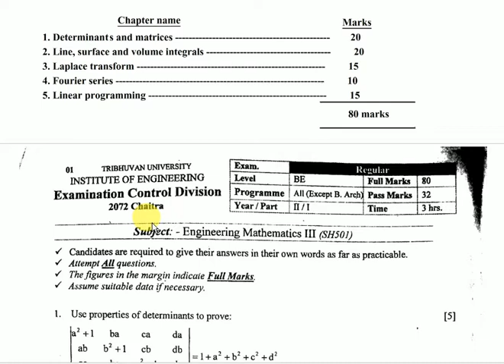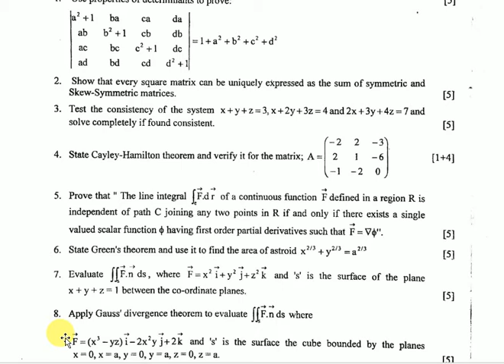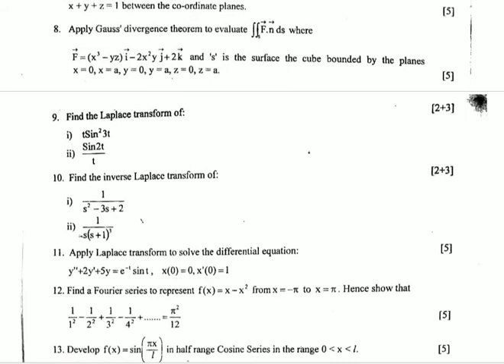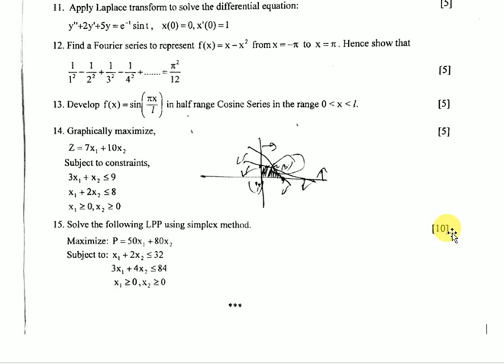IOE OLD QUESTION OF ENGINEERING MATHEMATICS - III (2072 CHAITRA)